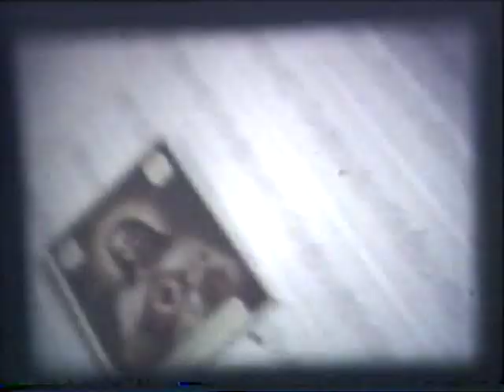Bourke DVD from old home movies